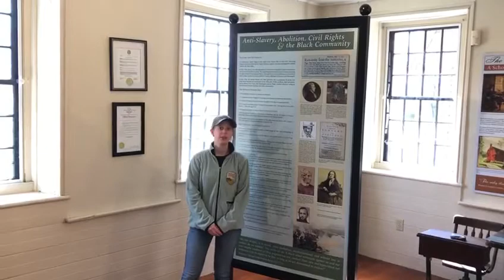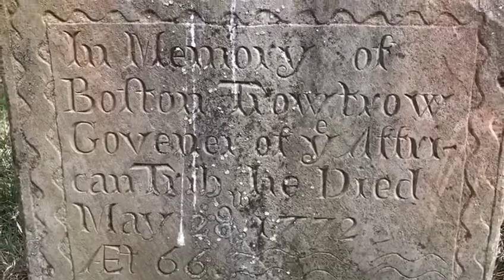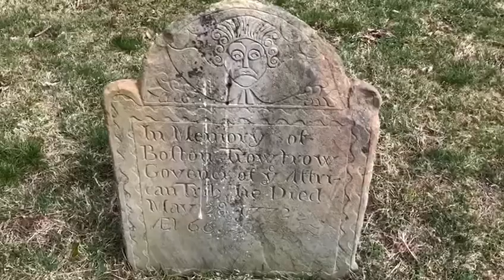NHS Second Saturday Tour April 2020 - Freedom Trail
Today, on April 11, 2020 we were supposed to kick off our Second Saturday Tours by hosting the Freedom Trail in conjunction with Otis Library’s Harris Sisters month. Unfortunately, due to Covid - 19, those programs are postponed. Regardless, our Executive Director wanted to give everyone a virtual look at the Freedom Trail. We hope you enjoy the video!